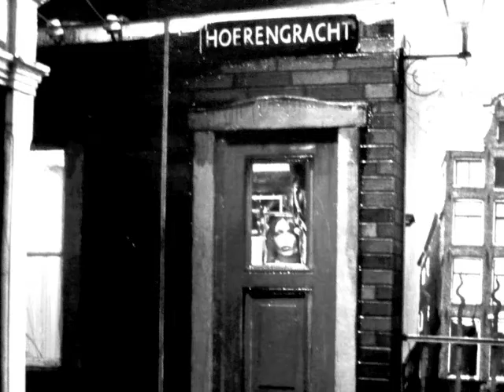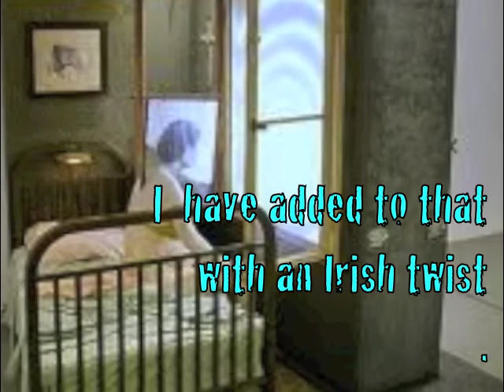Cloud Hotel: Amsterdam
The Street Girl's Tale...Touches of Truman Capote and Keinholz...Amsterdam Red Light District.